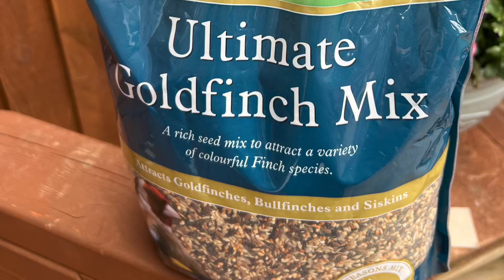Harrison’s goldfinch mix has the birds flocking to the bird table.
My latest video for cats to watch the birds close up.

Humming bird feeder
(these birds are not found in the United Kingdom)

I have the Smart solar powered bird feeder with the blue roof as shown in the video.

Unboxing and setup of Netvue FHD smart Birdfy feeder